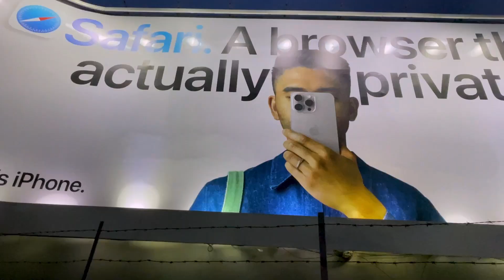Girgaon Chaupatty Jahan Ganpati Visarjan Hota Hai | Churni Road Hospital | Life Lens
Welcome to Life Lens, where every moment is a masterpiece waiting to be captured! Embark on a visual journey with us as we delve into the intricacies of everyday life, offering a unique perspective through our lens. From the bustling streets of urban India to the serene landscapes of its countryside, we aim to encapsulate the essence of Indian culture, traditions, and lifestyle.

Let our lens be your window to the soul of this extraordinary land.